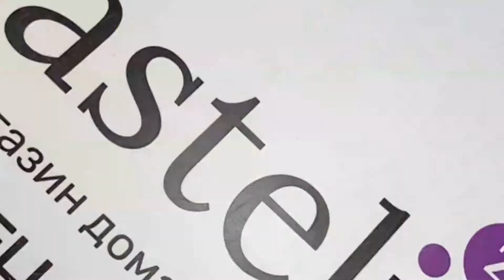Полотенце HOBBY Hayal фиолетовый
HOBBY это узнаваемая турецкая марка, отличающаяся новаторским подходом к созданию текстиля. Полотенца HOBBY относятся к категории премиум класса. Они всегда удивляют потребителей фактурой и цветовыми решениями, а также непревзойденным стилем. Данный бренд не устает шагать в ногу со временем.